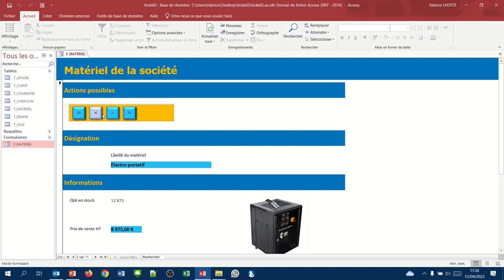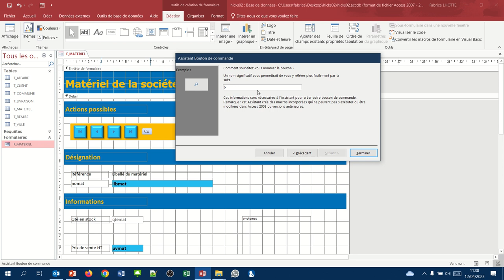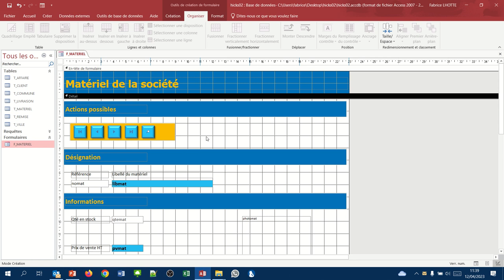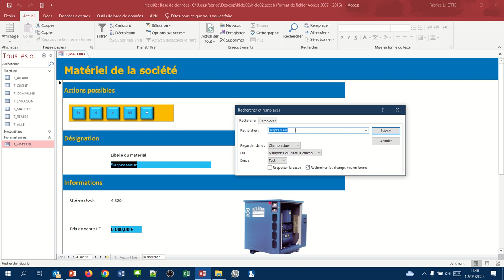Créer un bouton de recherche (Formulaires Access 06)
Créer un bouton qui permettra de rechercher des enregistrements (dans notre exemple, il s'agira de rechercher un de nos produits).